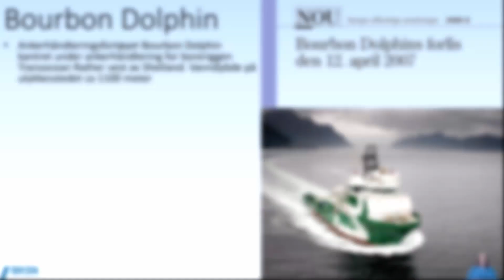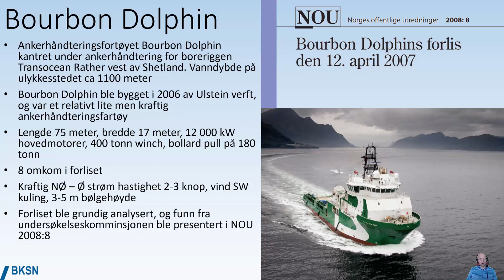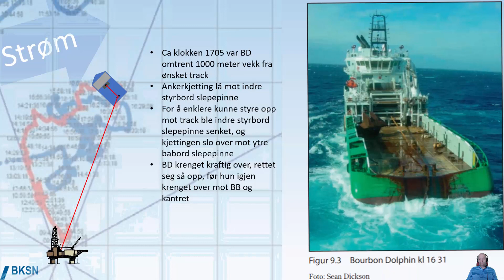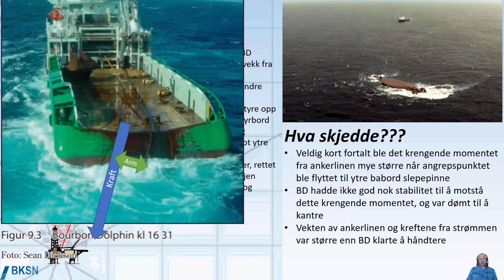Ulykke Bourbon Dolphin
Kort gjennomgang av ulykken med ankerhåndteringsfartøyet Bourbon Dolphin. Filmen er en del av Ankerhåndtering og slep nettkurs fra
Norske undertekster
English subtitles